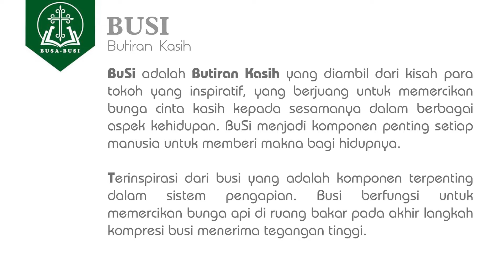TAHUN C: Hari Minggu Biasa XXV (Hijau), Lukas 16:1-13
00:00 Opening
00:38 Butiran Sabda
02:17 Pantun Santuy
02:23 Butiran Kasih
03:12 Closing